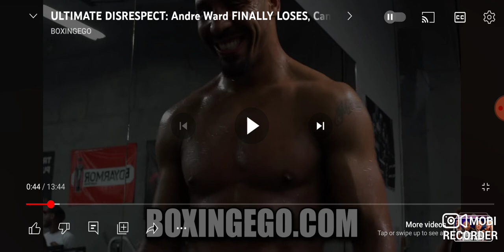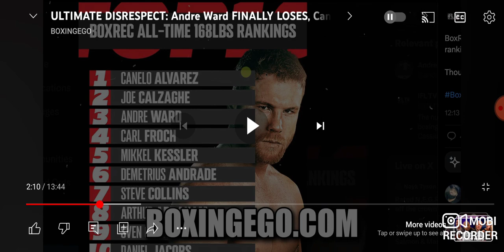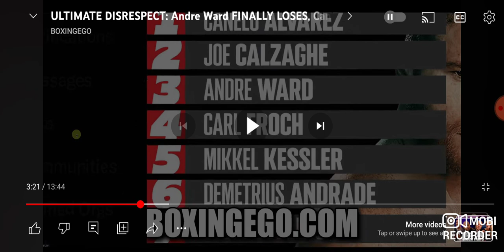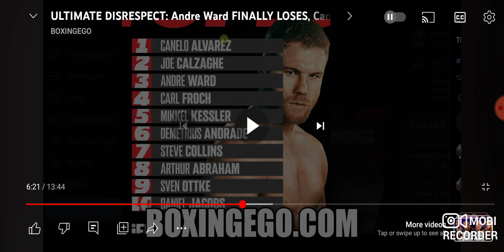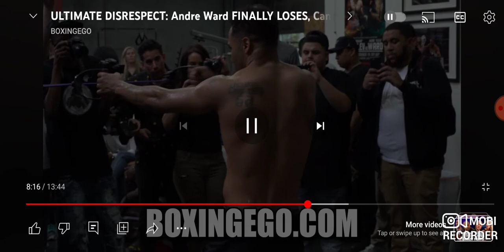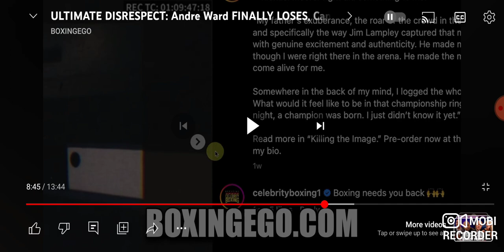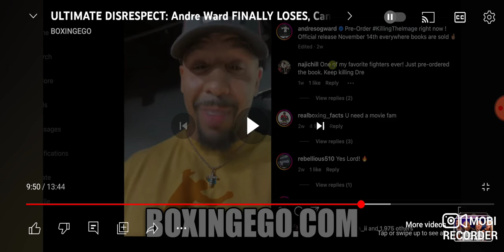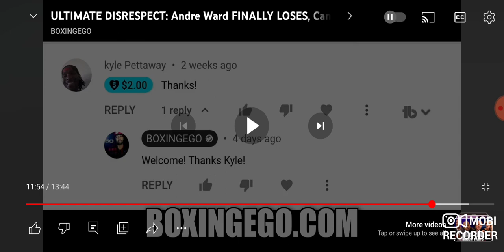Canelo Alvarez GREATER than Andre Ward and Joe Calzaghe???